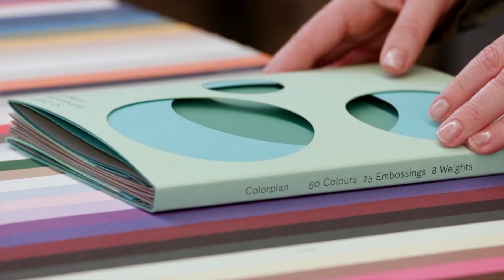Extract from G.F Smith